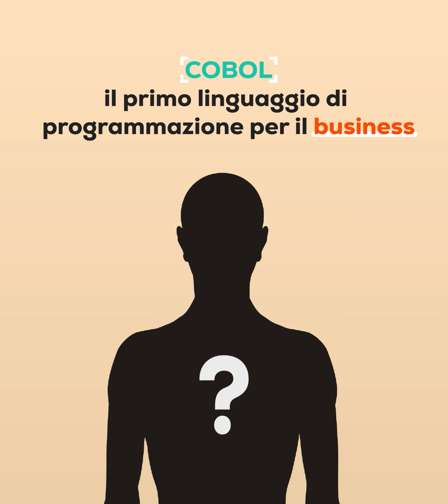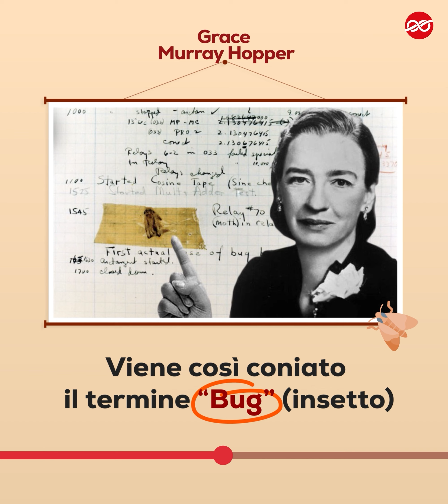Donne & Informatica: Grace Murray Hopper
Lo sapevi che fu una donna ad inventare, nel lontano 1959, il Cobol, ovvero il "linguaggio" con cui funziona ancora oggi la grande maggioranza dei software utilizzati nel business e nella finanza? Il suo nome è Grace Murray Hopper!

Questo è il primo video di "Donne & Informatica", la rubrica con cui Ludoteca del Registro .it ha deciso di raccontare le grandi pioniere dell'informatica e della tecnologia, a volte ingiustamente passate in secondo piano, per ispirare le scienziate di domani.

La prima puntata è dedicata a Grace Murray Hopper, una donna e una scienzata che ha letteralmente fatto la storia degli Stati Uniti e dell'informatica mondiale: scopri di più in questo video!